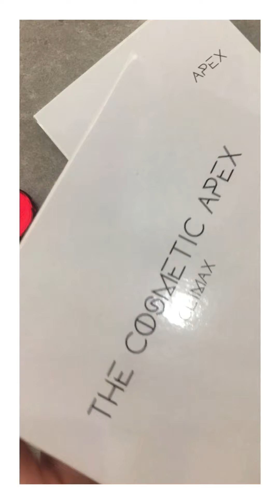The cosmetic Apex, productos con mucho color a bajo precio | Industrial Beauty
Todos los productos de the cosmetic appex los podéis encontrar

Nuestra tienda Física se encuentra en :

Calle Andrés Baquero n6
30001
Murcia

Un beso!